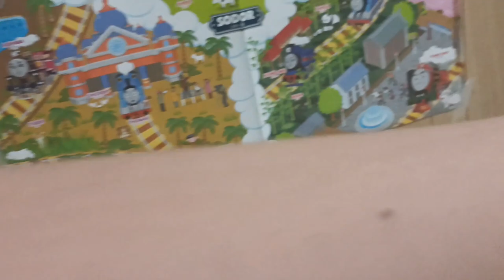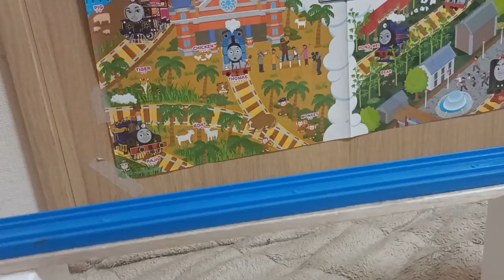Thomas AND Friends World's Strongest Engine 738